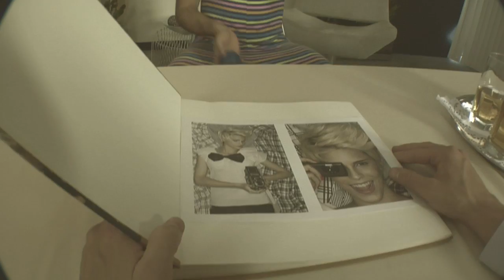Portfolio NIght/7 Brazil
1 night, 30 creative directors
June 10th 7 p.m @ Praça São Lourenço